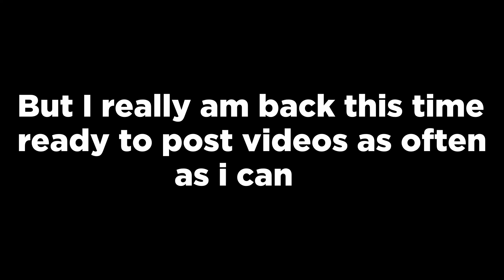Fortnite Montage - "Rockstar" (Dababy)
Hey guys sorry I haven't posted in a while, but this time I assure you videos will be coming in